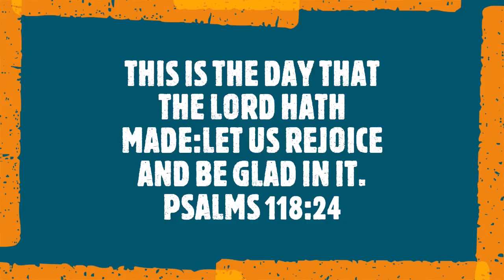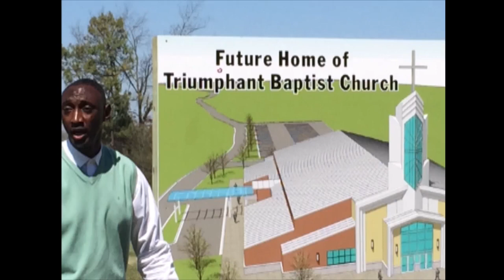08/29/21 Today's Topic: Pressed but not Despaired. Scripture Ref. 1Peter 1: 1,6-7,15-16.